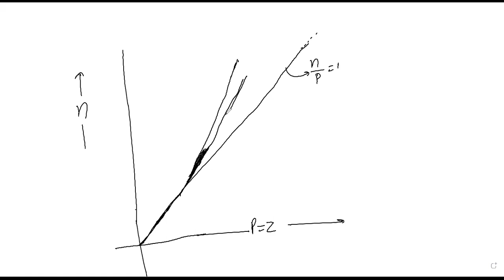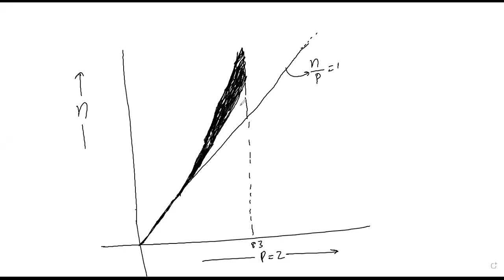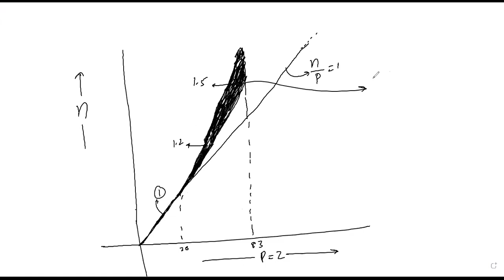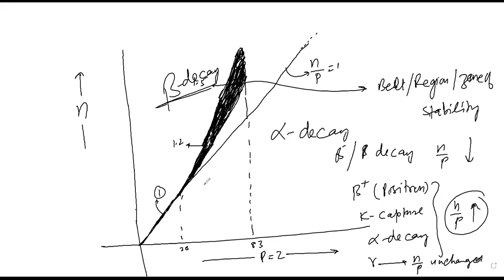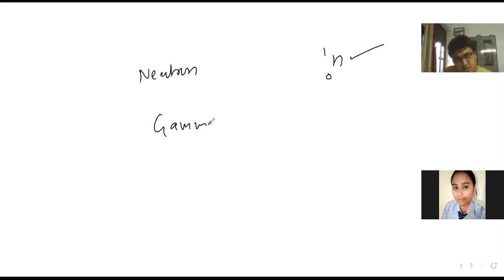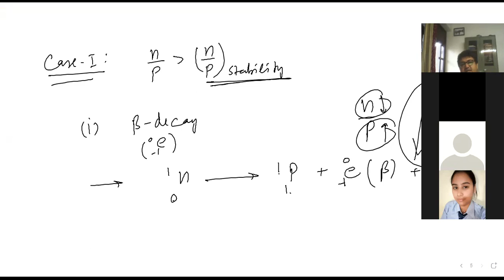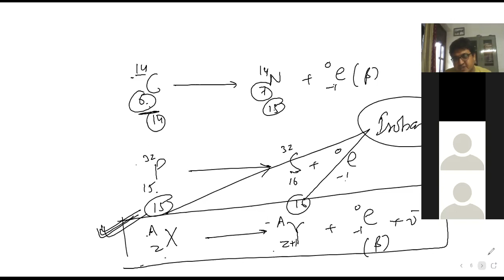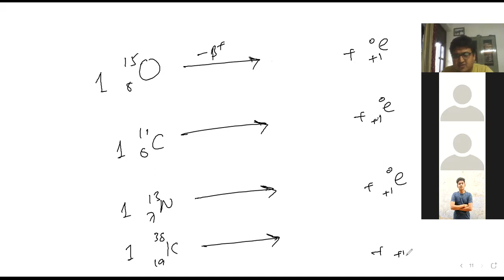Radioactivity-2 by PARAM Sir